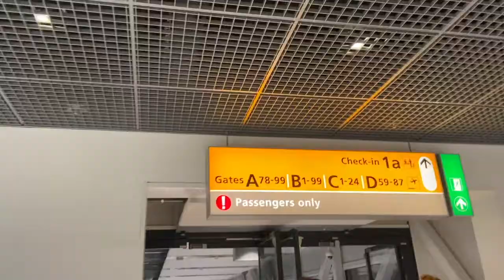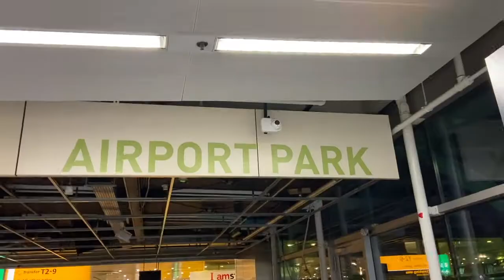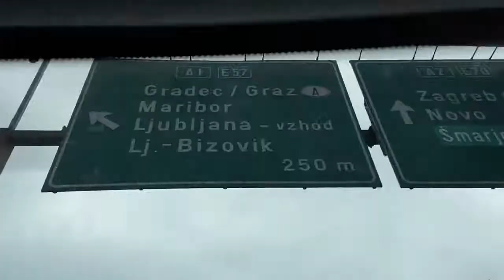My trip to Slovenia *SEEING MY BESTFRIENDS AFTER 7 MONTHS*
In this video you will see how I reacted when I saw my bestfriends after not seeing them for 7 months